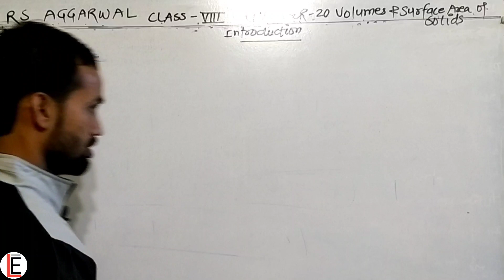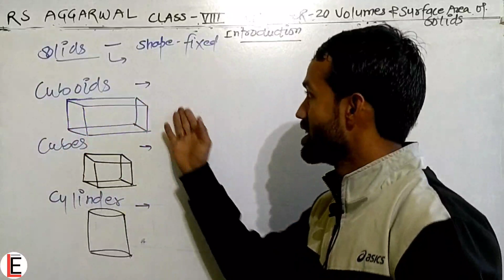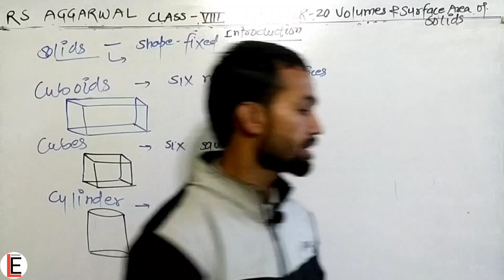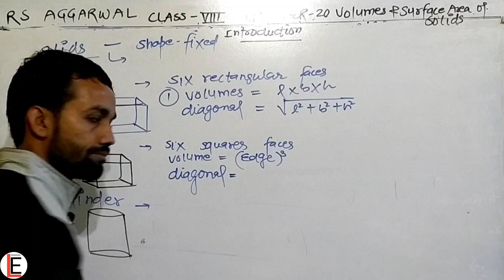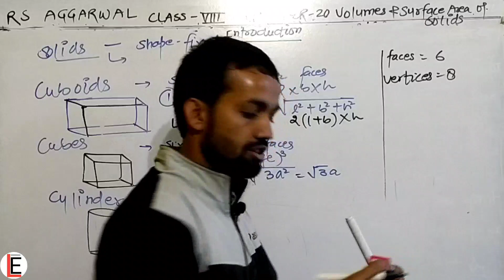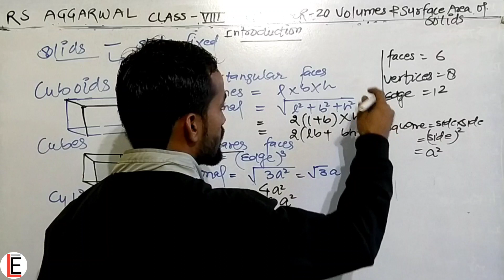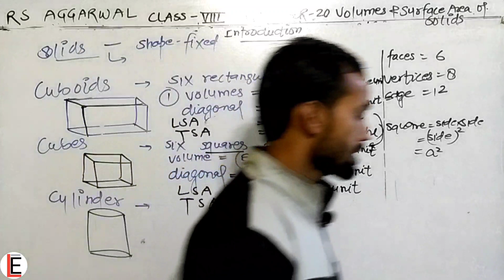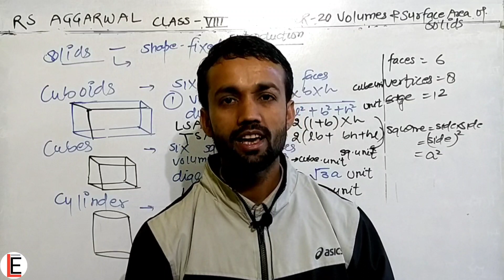Class 8 Volume and surface of solids || Introduction || Maths by Dk sir || Lakshya Education